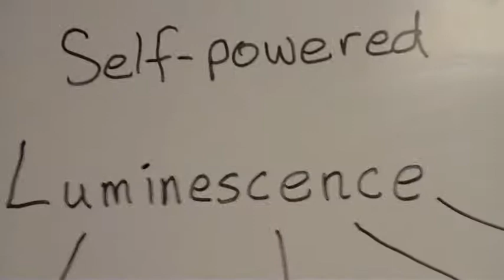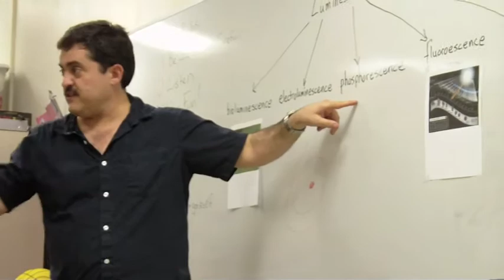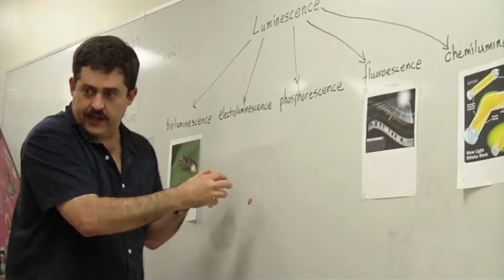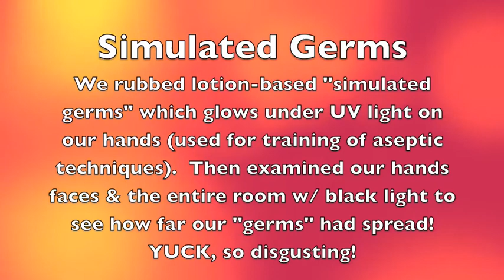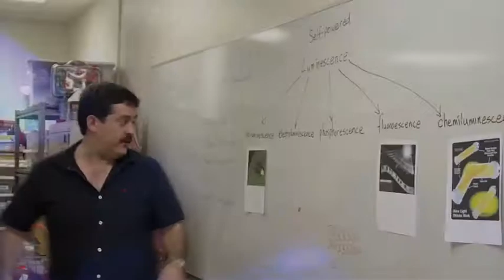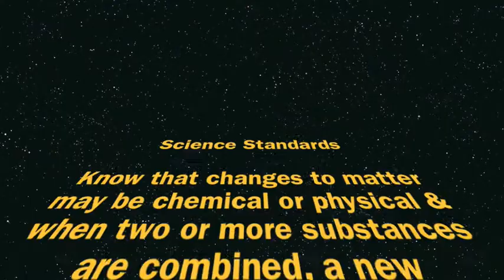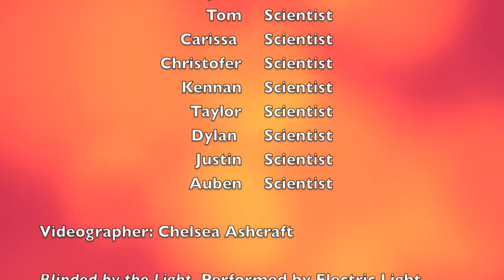Science of Glow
The science of all things GLOW!  Luminescence: Bioluminescence, Electroluminescence, Chemiluminescence, Phosphorescence, and Fluorescence!  Glowing worms, simulated germs, glowing crystals and blobs!